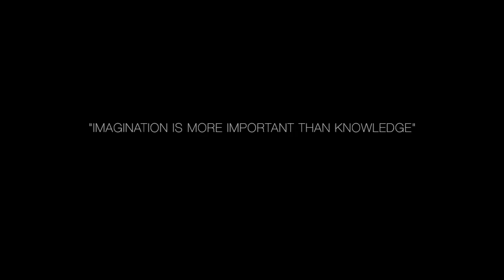Psycho Thrills / World’s craziest metal bending... Live!!! / Pierre Ulric Mysteries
The second in a series of performance clips sampling recent live shows by Australian Perth Magician Pierre Ulric.
This one covers stage demonstrations in hypnotism, mind control and hallucinations, with a lot of visual metal bending.